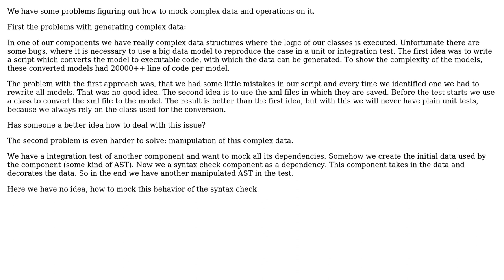Software Engineering: Mocking complex data operations in integration tests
With thanks & praise to God, and with thanks to the many people who have made this project possible! | Content (except music & images) licensed under CC BY-SA | Music | Images & others | With thanks to user Zanon user Yggdrasil user k3b and the Stack Exchange Network Trademarks are property of their respective owners. You are responsible for your own actions.